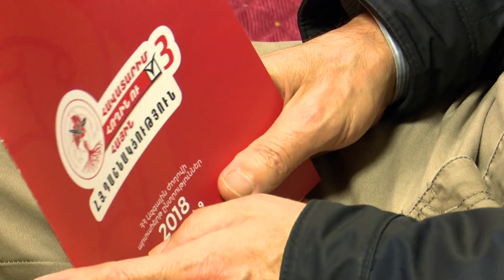Ռազմավարական հարցերի ներկայացում՝ ՀՅԴ Բյուրոյի ներկայացուցիչ Հրանտ Մարգարյանի կողմից